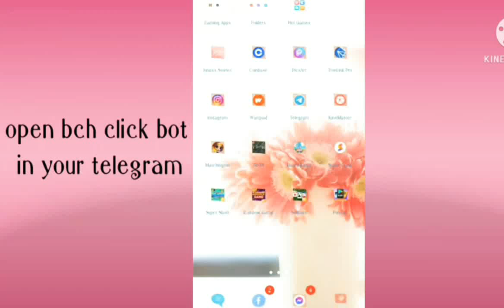Paano mag withdraw ng BCH sa Coins. ph (step by step)